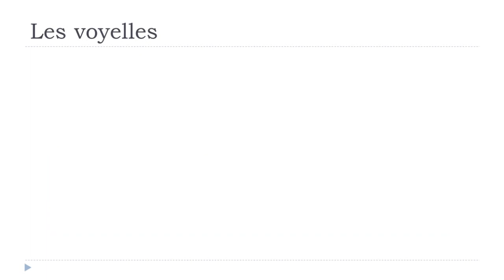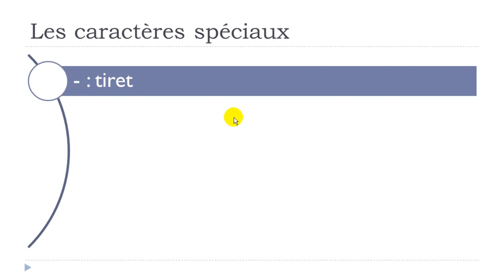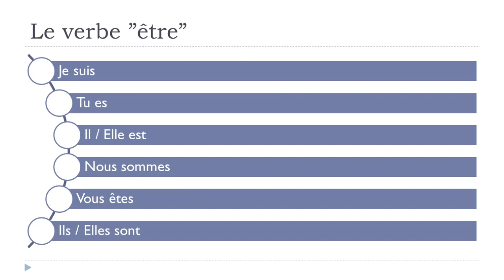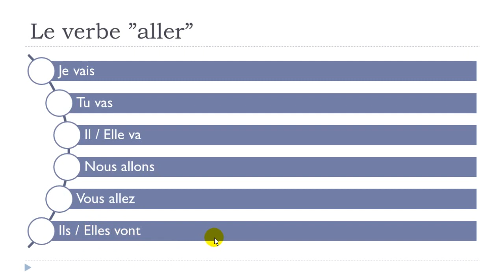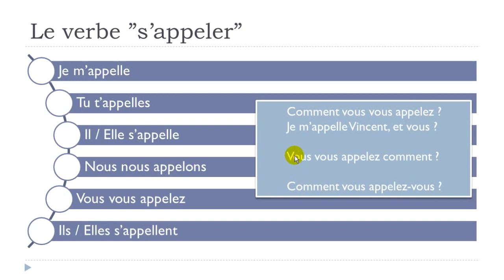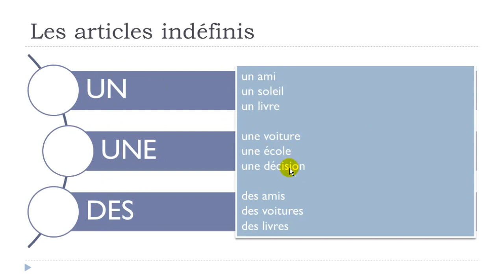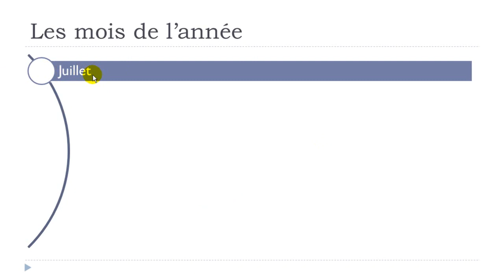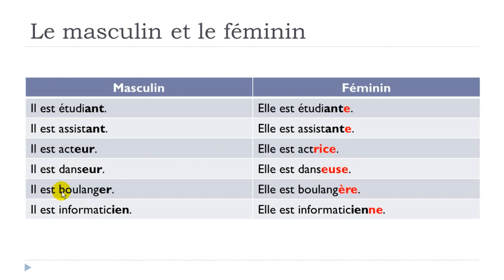LEARN FRENCH PART 1